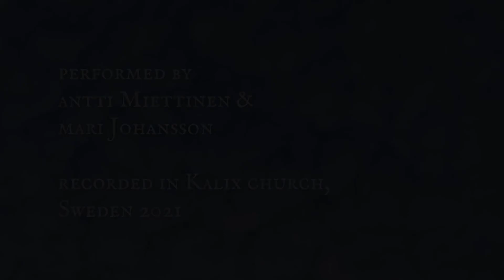Matt Crocker’s I Surrender, instrumental cover from Kalix Church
Instrumental lovsång psalm från Kalix kyrka spelad på piano och irländsk durspel dragspel av Mari Johansson och Antti Miettinen. Matt Crocker’s I Surrender instrumental cover from Kalix Church played on piano and irish button accordion.